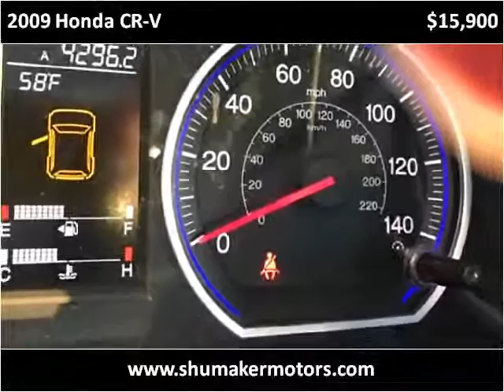2009 Honda CR-V Used Cars Raleigh/Durham NC